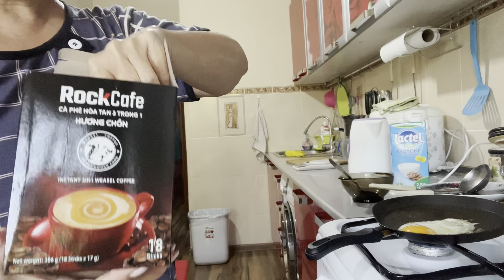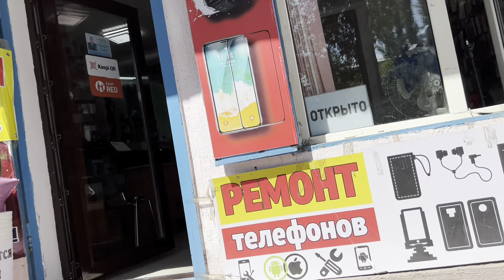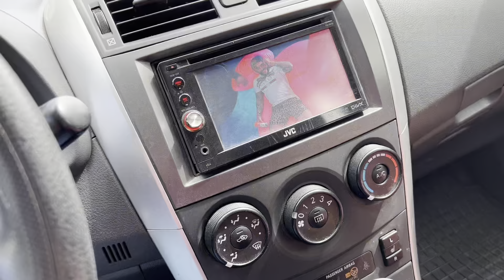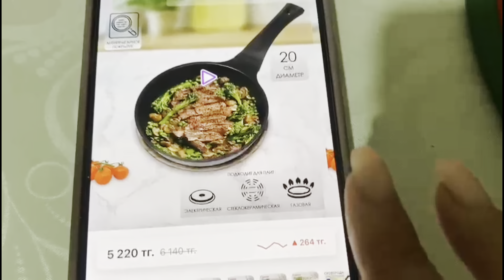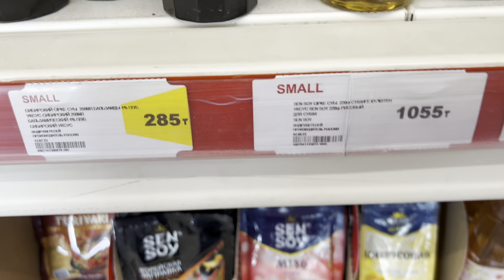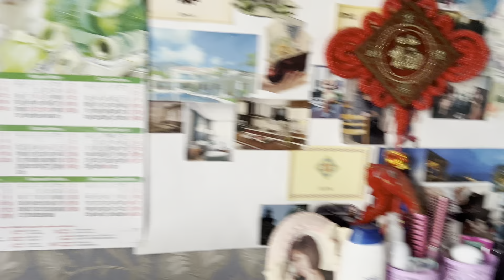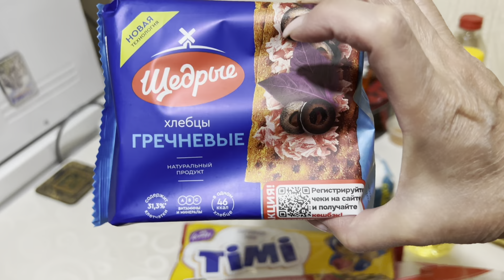Почему у меня два холодильника?!/ Домашний влог/